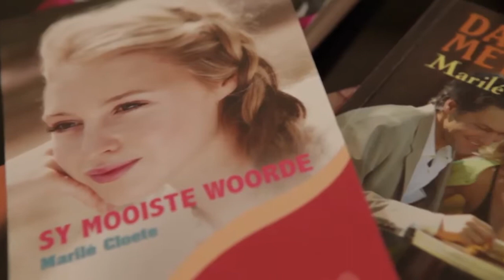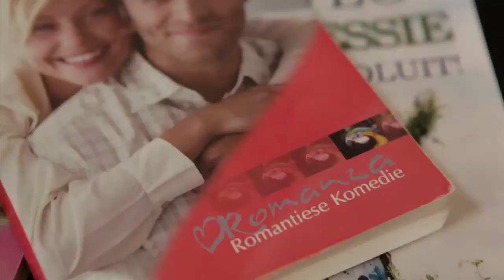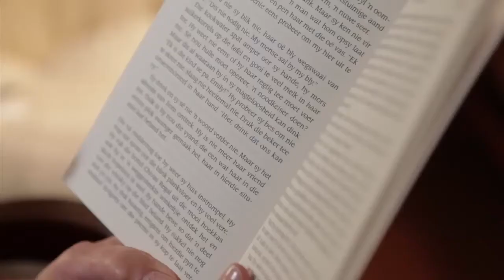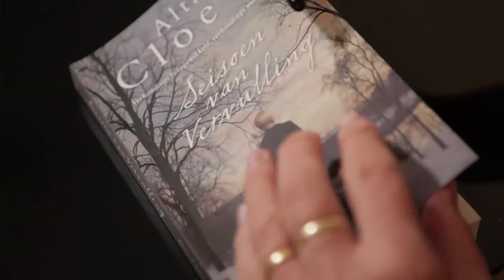Gerard Scholtz gesels by Alta Cloete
Na jare van voltyds ma-wees en werk as bibliotekaresse en voorskoolse juffrou, is Alta Cloete van die Paarl se nes toe leeg. En daar word haar droom waar: sy kon voltyds begin skryf. ‘n Hele reeks boeke het al verskyn, en ek het kom uitvind…